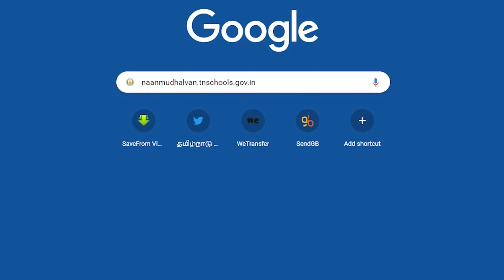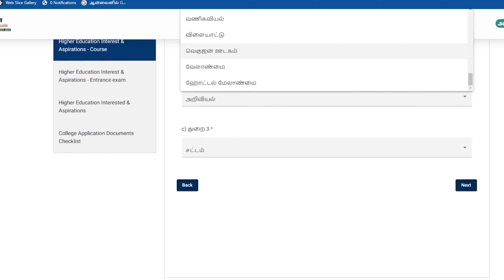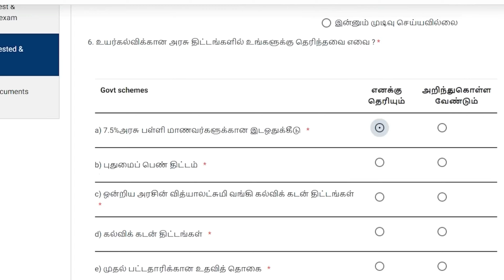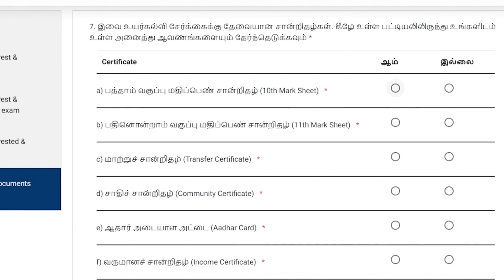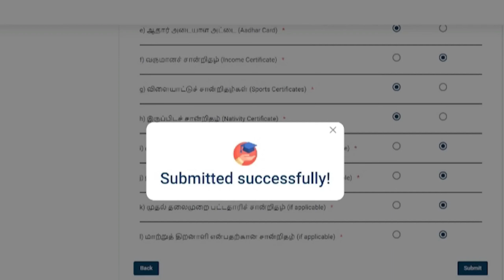நான் முதல்வன் - மாணவர்களின் Survey Form பூர்த்தி செய்ய